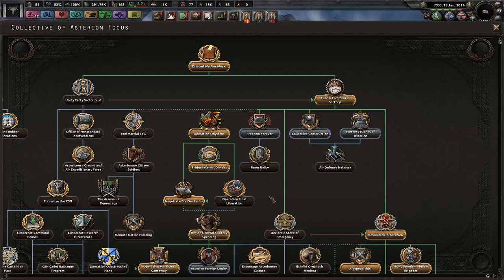HOI4: Equestria at War - Minotaurs of Asterion #6 (Finale) - Greater Minotauria Established